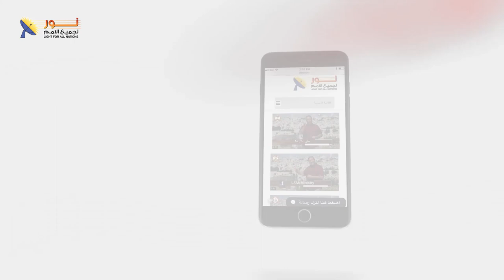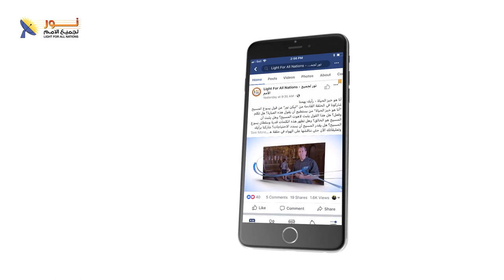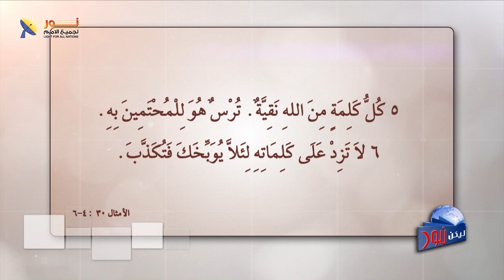ليكن نور - الحلقة ٥٦٩ - ولادة المسيح المتميزة